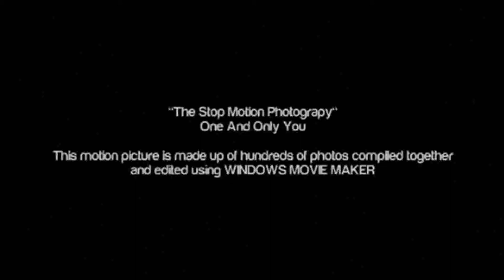One And Only You- Parokya Ni Edgar (Stop Motion Photography)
"The Stop Motion Photography"
One and only you

This motion picture is made up of hundreds of photos compiled together and edited using WINDOWS MOVIE MAKER

A Presentation of the
GROUP 5 BOYS of IV Diamond

from:

G.F.M.N.H.S. Biclatan Annex

Leaded By:
Gilbert Sotto
Joveth Tañamor
Mark Ysula

For Mapeh IV

Submitted to:
Mr. Emerson Liwag

This Is Dedicated To:
Ms. Kayla Camille Loredo:)

Hope You Enjoy Our Show :)

IV- Diamond
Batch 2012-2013